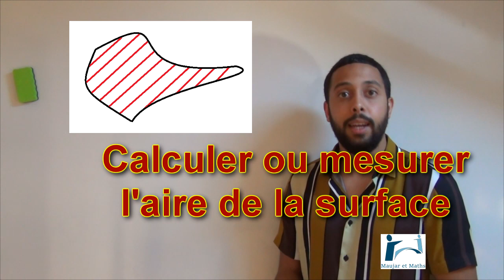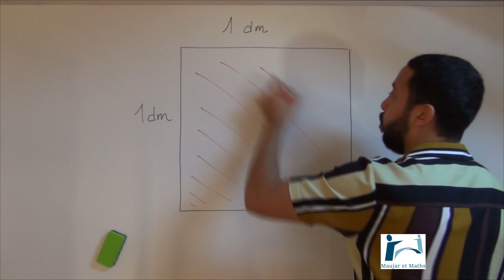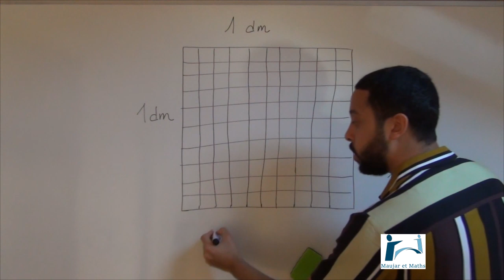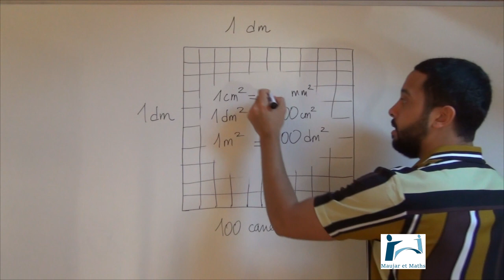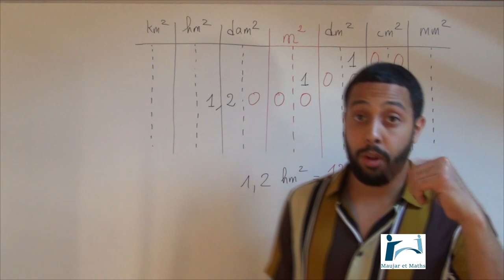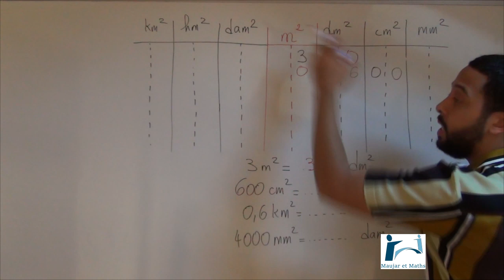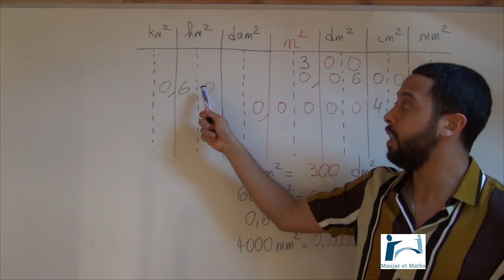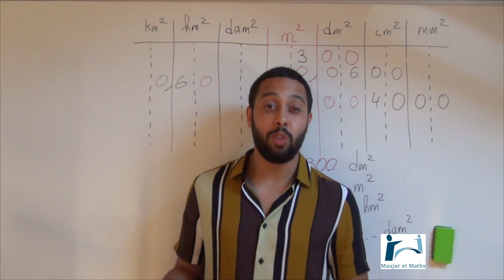Classe de 6ème - Vidéo n°9 - Unités de mesure d'aire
Le contenu en format PDF de cette vidéo est à télécharger